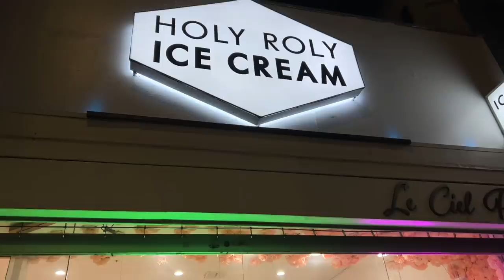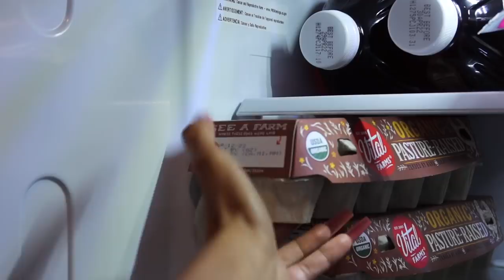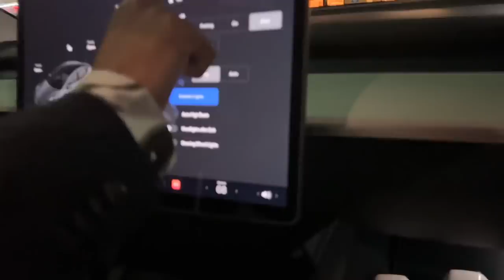come here and go to brand events with me and my friends | vlog | challan